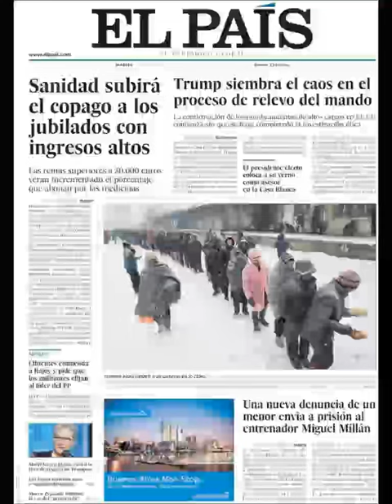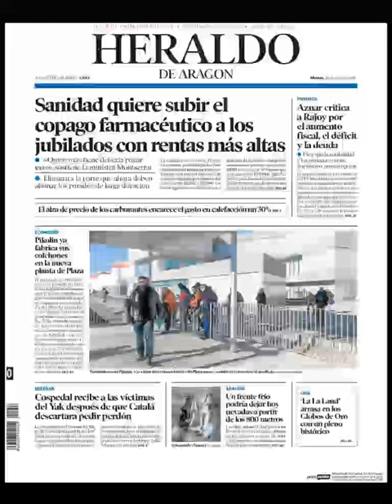Noticias Martes 10 Enero 2017 Principales Portadas Titulares Diarios Periódicos España Spain News